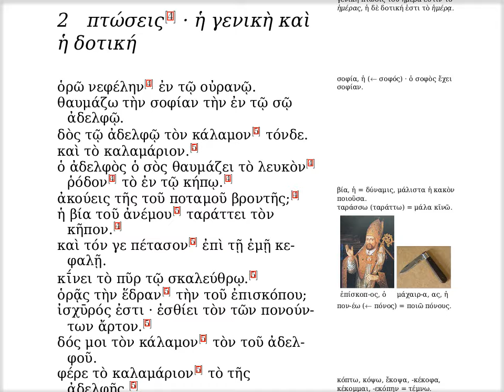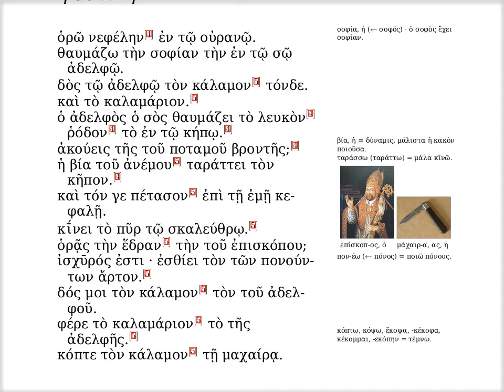β' πτώσεις · ἡ γενικὴ καὶ ἡ δοτική